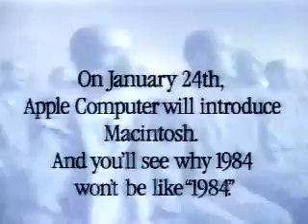1984 Apple's Macintosh Commercial YouTubePro